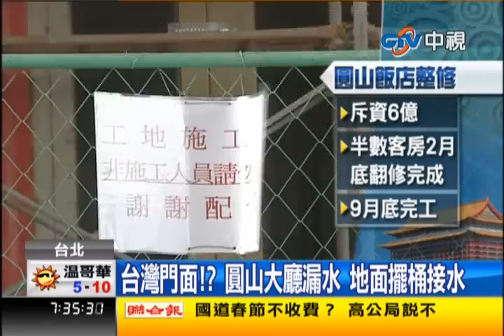中視新聞》古色古香圓山飯店 迎賓大廳逢雨必漏！